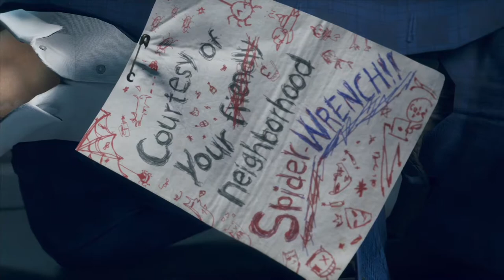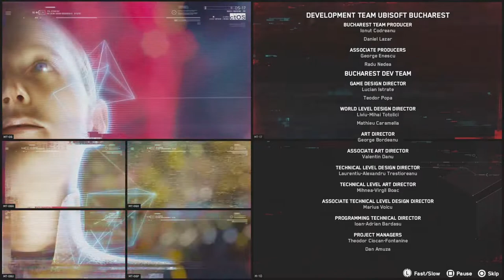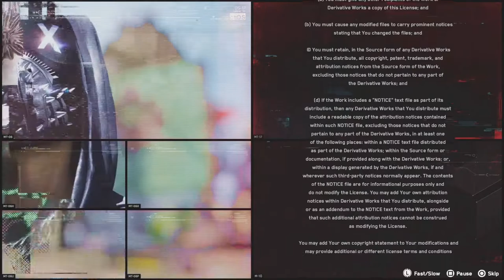Watch Dogs Legion - Part 15: Time for Thomas to close shop. This gonna be good.